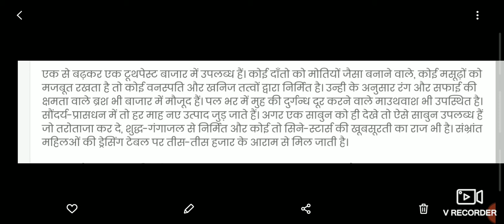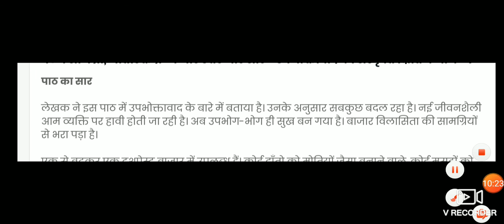पाठ-3(उपभोक्तावाद की संस्कृति)